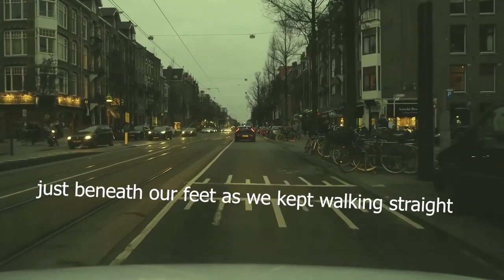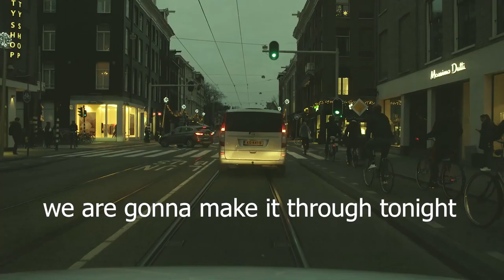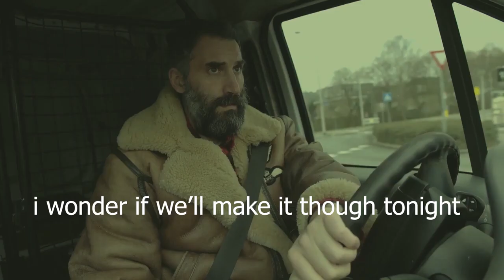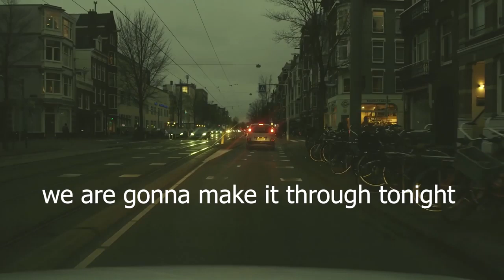Stranger Things theme song cover with lyrics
this is a fan cover where i used the remix of c418 and i wrote the lyrics  to it
hope you enjoy it, original video below
remix from c418

REUPLOAD